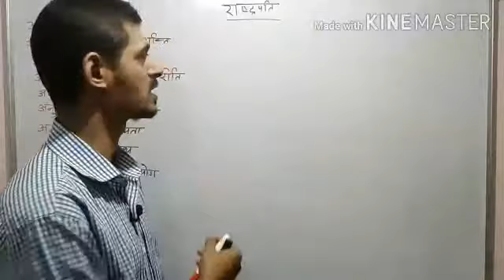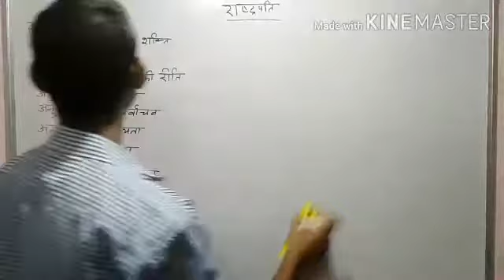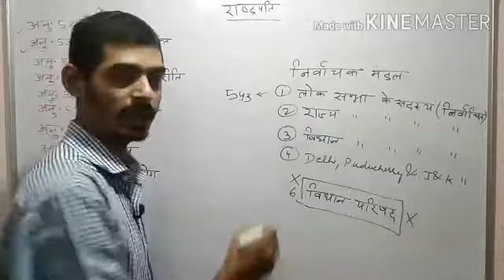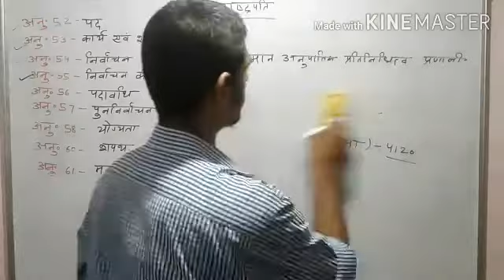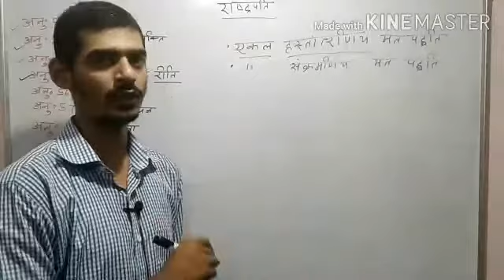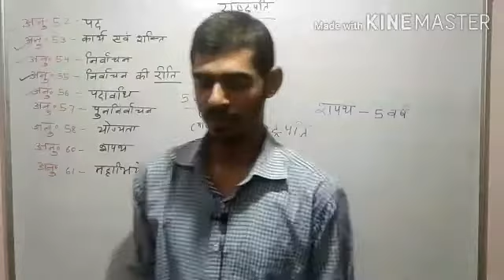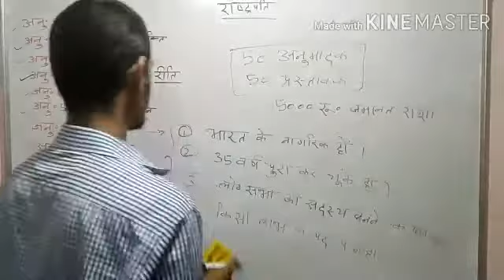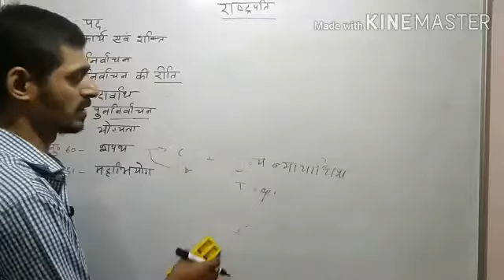President of India Part 1.UPSC |BPSC| MPPCS |PCS |BIHAR SI| EPFO| राष्ट्रपति 1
The President of India, officially the President of the Republic of India (IAST: Bhārat kē Rāṣhṭrapati), is the ceremonial head of state of India and the Commander in chief of the Indian Armed Forces.

The president is indirectly elected by an electoral college comprising the Parliament of India (both houses) and the legislative assemblies of each of India's states and territories, who themselves are all directly elected.

Although the Article 53 of the Constitution of India states that the president can exercise his powers directly or by subordinate authority, with few exceptions, all of the executive powers vested in the president are, in practice, exercised by the prime minister (a subordinate authority) with the help of the Council of Ministers.[2] The president is bound by the constitution to act on the advice of the prime minister and cabinet as long as the advice is not violating the constitution